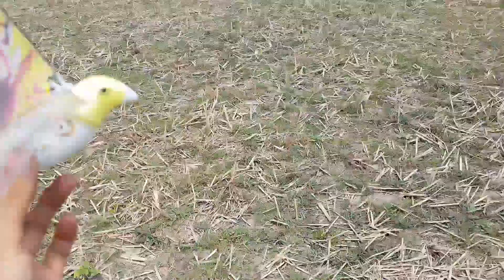Tự Làm Máy Bay - Trò Chơi Mô Hình Điều Khiển Biết Bay